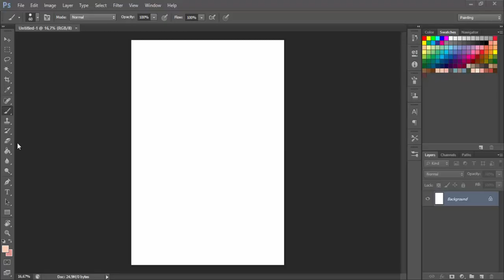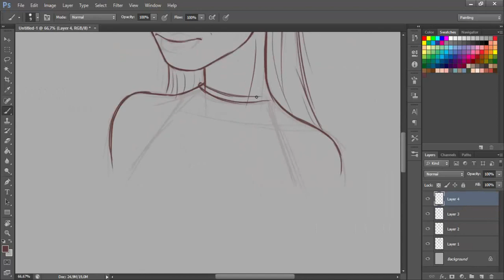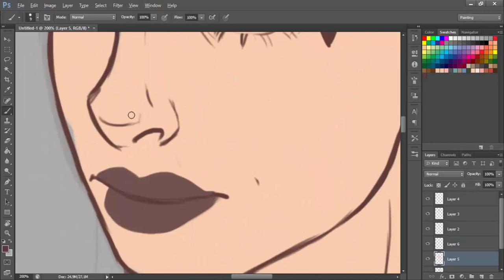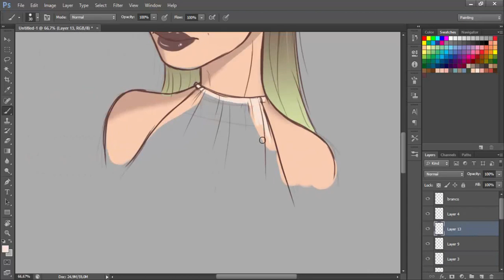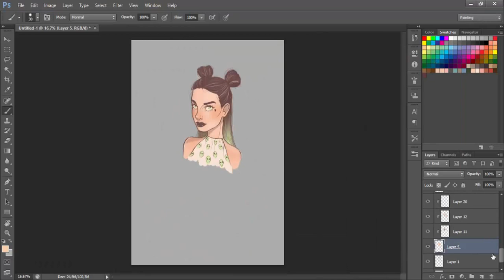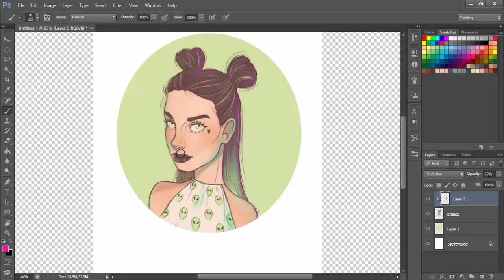Speedpaint: ET (por Paula Milanez)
Primeiro vídeo lindo do canal! Sempre tive muita vontade de gravar meus desenhos e agora (finalmente) criei vergonha da cara e fiz.